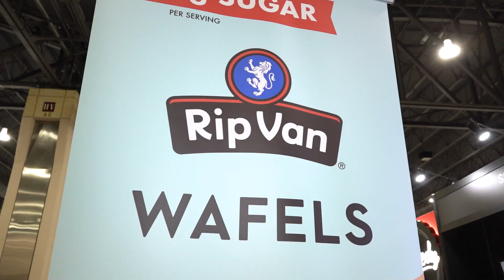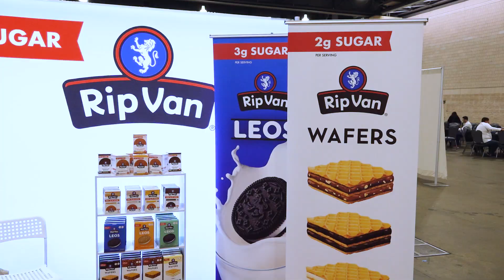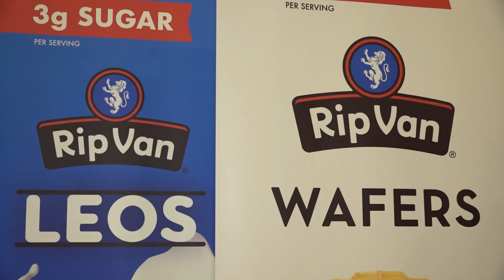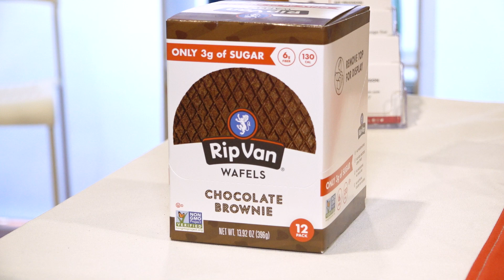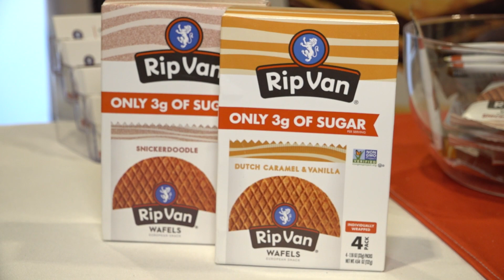How Rip Van is Bringing Its Better-for-You Attributes to the Sandwich Cookie Category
Rip Van is hoping to turn the crowded sandwich cookie category on its head with the upcoming launch of its newest better-for-you treat, Leos, which it hopes can help the brand expand upon the potential of its dough and syrup technology.

Set to launch next year, the new snack contains 70-80% less sugar than the leading sandwich cookie and was designed to appeal to a broad demographic of consumers.

In this video, filmed at Natural Products Expo East 2022, Rip Van co-founder and CEO Rip Pruisken shares how the brand approached expanding its portfolio beyond its flagship Stroopwafels, why it's focusing on sugar reduction, and how the company has built its omnichannel presence.